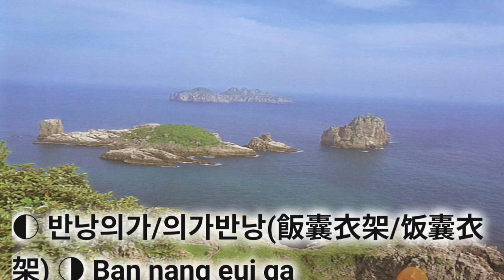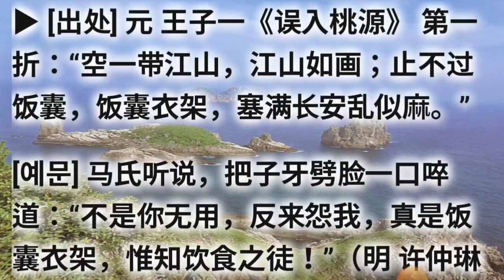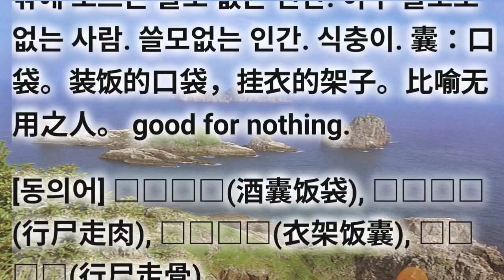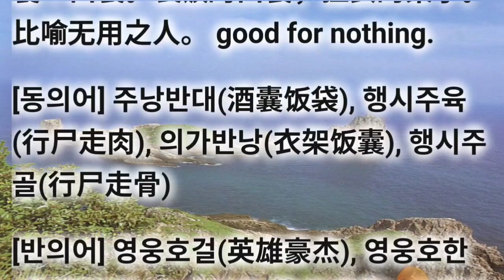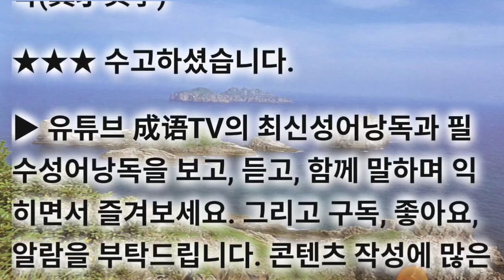반낭의가/의가반낭(飯囊衣架/饭囊衣架) 기억력향상게임 최신고사성어 고급사자성어 동의어/유사어는 최종화면 좌측링크로 계속 Go 하셔요. 바탕그림은?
최신고사성어 고급사자성어 반낭의가/의가반낭(飯囊衣架/饭囊衣架) Ban nang eui ga

기억력 강화를 위해 후반부에  간단한 게임으로 기억력 향상을 위한 공짜 e영양제를 제공하오니 맞고 가세요. 동의어/유사어는 최종화면 좌측링크로 계속 Go 하셔요. 바탕그림은?

▶ 饭 밥 반 囊 주머니 낭 衣 옷 의 架 시렁 가

▶ 반낭의가/의가반낭(饭囊衣架 fàn náng yī jià) 옷걸이와 밥을 넣는 주머니. 입고 먹는 것밖에 모르는 쓸모 없는 인간. 아무 쓸모도 없는 사람. 쓸모없는 인간. 식충이. 囊：口袋。装饭的口袋，挂衣的架子。比喻无用之人。 good for nothing.

▶ [出处] 元 王子一《误入桃源》 第一折：“空一带江山，江山如画；止不过饭囊，饭囊衣架，塞满长安乱似麻。”

[예문] 马氏听说，把子牙劈脸一口啐道：“不是你无用，反来怨我，真是饭囊衣架，惟知饮食之徒！”（明 许仲琳《封神演义》第十五回）

◐ 반낭의가/의가반낭(飯囊衣架/饭囊衣架) ◑ Ban nang eui ga 옷걸이와 밥을 넣는 주머니. 입고 먹는 것밖에 모르는 쓸모 없는 인간. 아무 쓸모도 없는 사람. 쓸모없는 인간. 식충이. good for nothing.

[동의어] 주낭반대(酒囊饭袋), 행시주육(行尸走肉), 의가반낭(衣架饭囊), 행시주골(行尸走骨)

[반의어] 영웅호걸(英雄豪杰), 영웅호한(英雄好汉), 능공교장(能工巧匠), 진재실학(真才实学)

▶ 관련 성어의 상세 내용은 유튜브에서 《성어tv.관련성어》로 검색해 보셔요. 수고하셨습니다. 최종화면의 좌측 링크를 통해 《반낭의가》의 동의어와 유사어를 쭈~욱 탐구해 보셔요. 정답 확인해 보셔요.